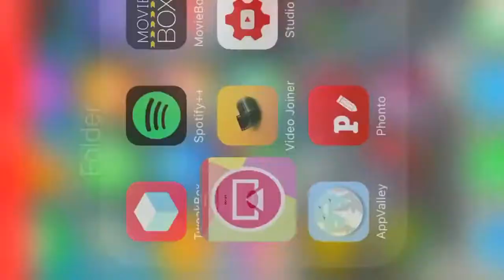Crystal Opening Forged To Fight Pt:5